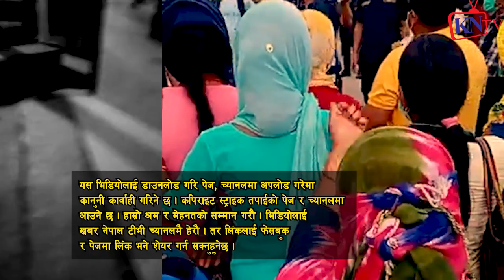Gyanendra Shahi टोलीले हात छोडेको भन्दै गाउले उर्लियो,KPभरौटे होइन मजदुरहो Surkhet ज्ञानेन्द्र शाही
यो_भिडियोलाई_एक_लाईक_अबस्य_गरिदिनु_होला_है
कपी राइट स्ट्राइकले तपाईको पेज वा च्यानल उड्छ (डिसेबल) हुन्छ#
Host : HB Gurung
Guest : Rupak Basuri

बिहारी सङ्ग डरायो भने नेपाल सक्किन्छ, बिहारीलाई महारास्ट्रमा झै लखेट्ने मधेशी रैथाने Raithane

Gyanendra Shahi Surkhet Video | Gyanendra Shahi Surkhet |Gyanendra Shahi Latest News